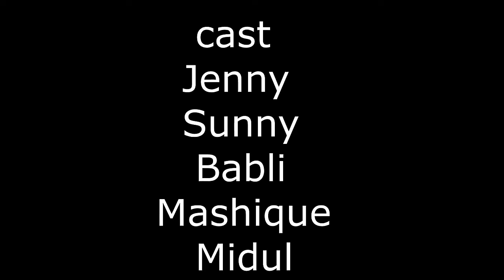November 16, 2018